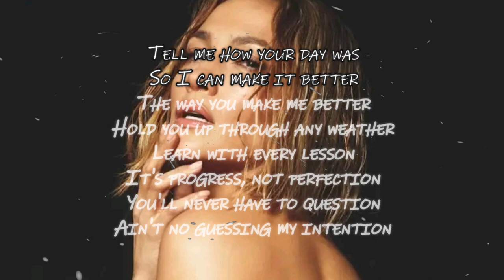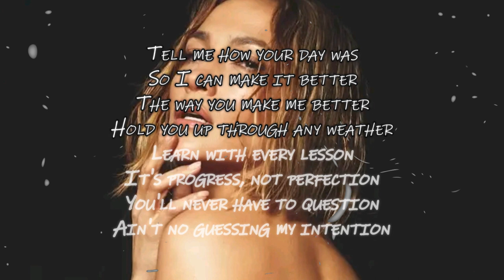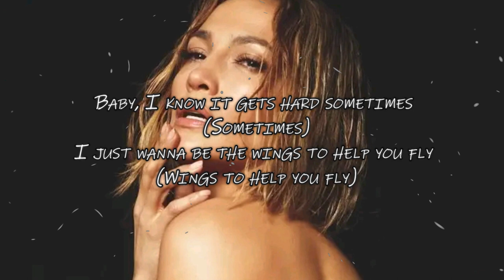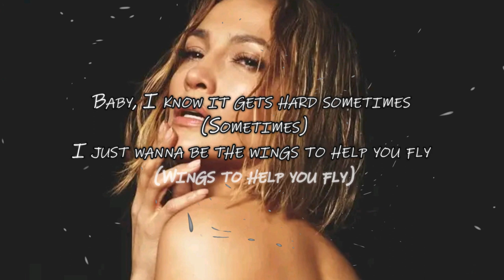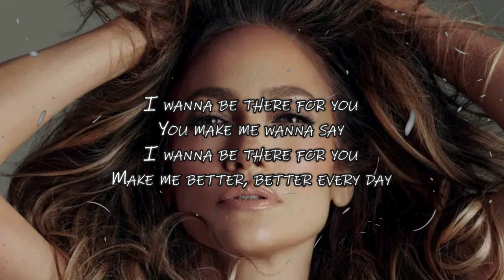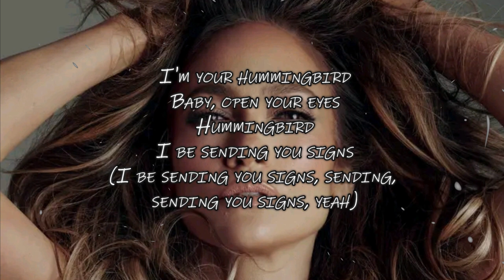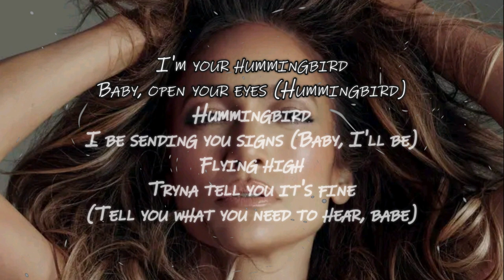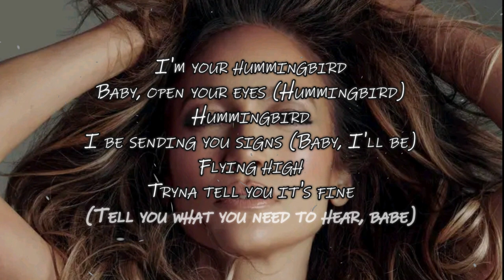Jennifer Lopez Hummingbird (Lyrics Vidéo) from the album This Is Me... Now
I made the Lyrics video for the song Hummingbird by the wonderful American artist @JenniferLopez. This music is unique I swear, given the way it captures you.

I don't have copyright on the music.